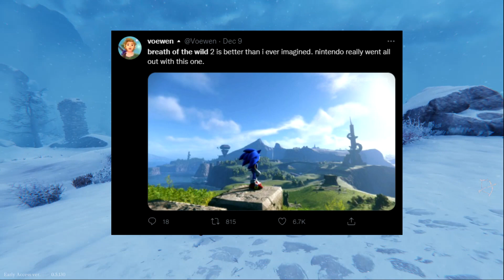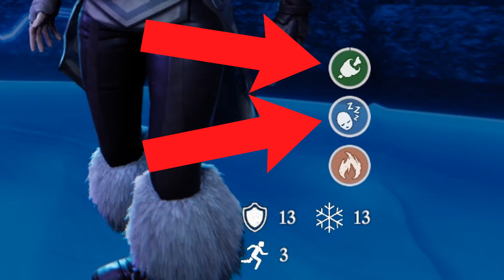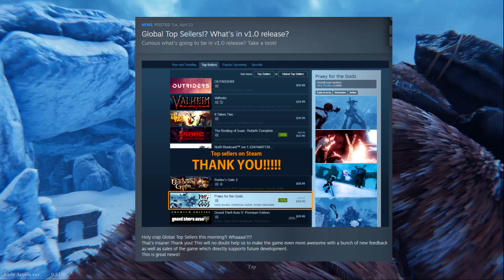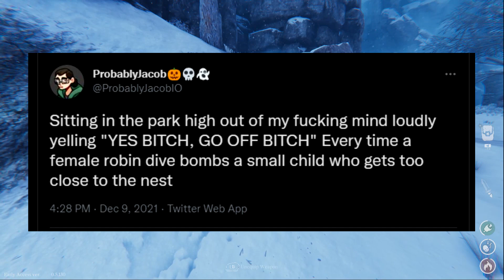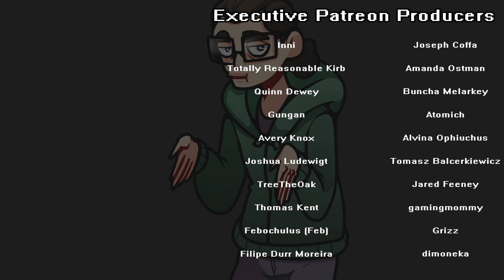The Praey for the Gods 1.0 Release Review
A review of Praey for the Gods, a spiritual successor to Shadow of the Colossus. THIS LOOKS JUST LIKE BREATH OF THE WILD!